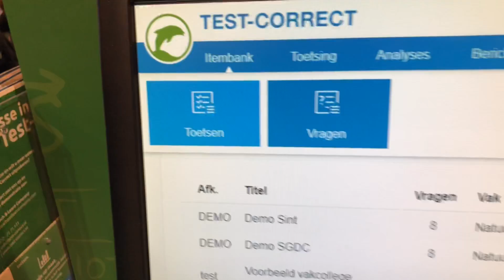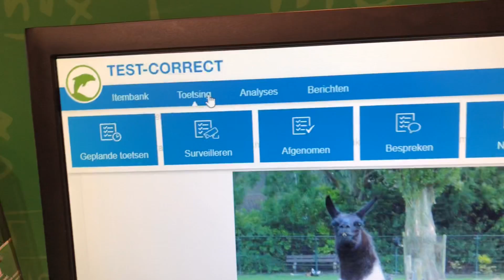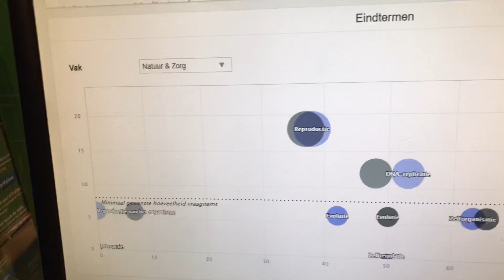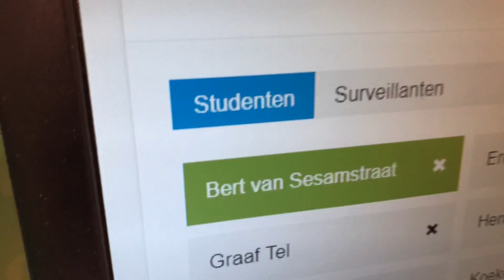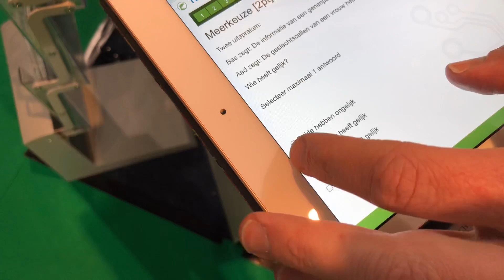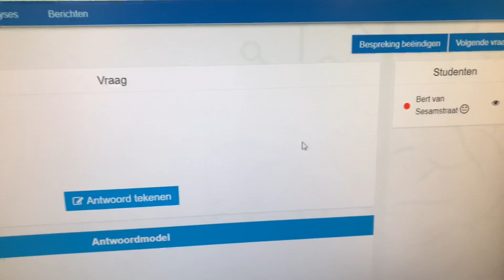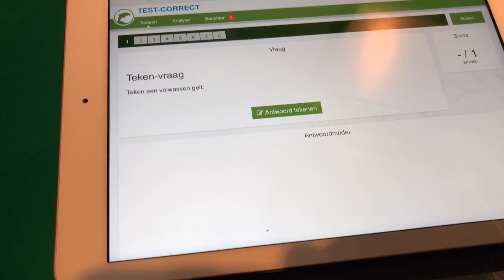Startup: Digitaal slim test-correct samen testen en nakijken. Founder Alex Karlas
Wat is er nou vervelender dan testen. Zowel voor de leerling als voor de leraar om daarna alles na te kijken.
Alex heeft Test-correct opgericht en is bezig om die testen helemaal te digitaliseren, makkelijk te maken en het ook als opportunity te zien om samen met de leerlingen het na te kijken en dan  ook een leermoment te maken.
Hoe leuk en interessant en diep kun je testen maken. Een leuke Startup op de NOT in Utrecht.
Business model 6 maanden gratis met Code BEURSACTIE en daarna tussen de €3-20 per leerling per jaar.